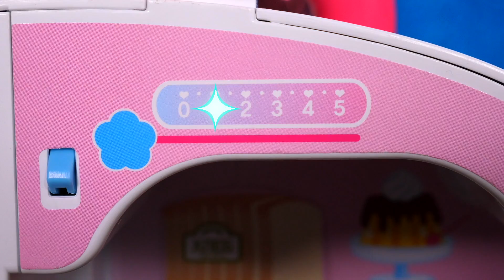Peppa Pig compra una nevera nueva. Juguetes Peluches. Vídeos para niños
La familia de Peppa Pig en el canal “Juguetes Peluches”.
Peppa acaba de comprar comida pero todos los productos no caben en la nevera. Peppa pide a Siri que le busque una nevera nueva. ¡Encontrada! Vamos a pedirla. Han entregado la nevera muy rápido. Mirad, ¡qué bonita y qué grande es!